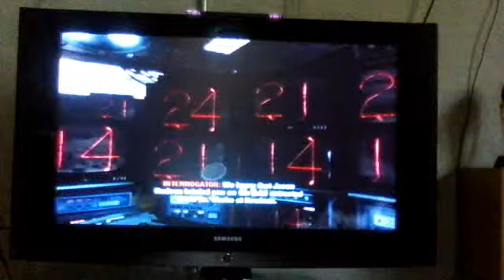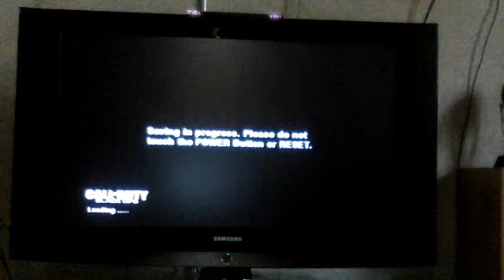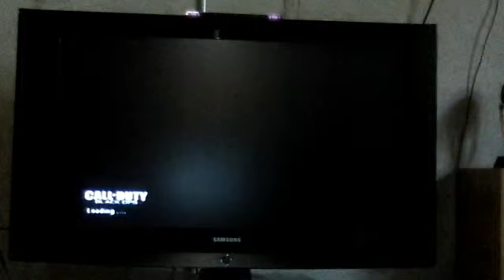COD: Black Ops Mission 8 Part 1